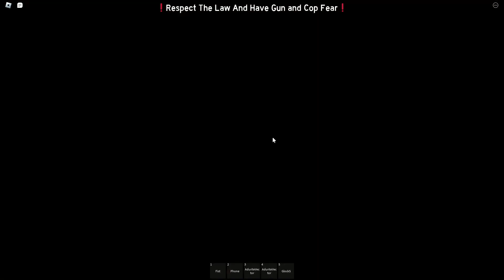4e got a turf expansion